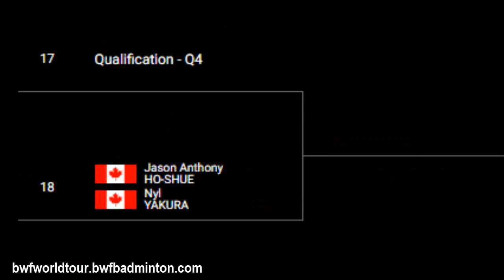LEO/DANIEL, SABAR/REZA & FIKRI/BAGAS KE BABAK 32 BESAR THAILAND MASTERS 2020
Sahabat Kece & BL.. yess.. 3 wakil Ganda putra yang semuanya harus berjuang dari babak kualifikasi hari ini lolos kebabak utama.. menyusul pasangan Sabar Karyaman Gutama/Muhammad Reza pahlevi Isfahani..pasangan Juara Dunia junior 2019 Leo Rolly carnando/Daniel marthin juga sukses kebabak utama setelah mengalahkan wakil tuan rumah lainnya maneepong Jongjit/Krit Tantianankul 22-24, 21-17, 21-18
Di game pertama setelah menjalani 3 kali ju,s Leo/Danielakhirnya kalah ketat di pertandingan game pertama 20-22.. namun kedua pasangan yang tahun ini baru merintis kariernya di kelas senior ini sukses merebut game ke 2 & ke 3 mereka unggul 21-17, 21-18.. dengan kemenangan ini leo/Daniel lolos kebabak 32 besar..sayang dibabak pertama nanti mereka harus saling berebut kemenangan dengan rekannya dipelatnas yaitu Sabar/reza yang lolos terlebih dahulu..namun positifnya ..setidaknya Indonesia sudah meloloskan 1 wakilnya kebabak 16 besar Thailand Masters 2020
Sementara itu   1 wakil terakhir Muhammad Shohibul Fikri/Bagas Maulana AkhirnYa lolos dari babak kualifikasi setelah menjalani pertarungan sengit selama 3 game dengan pemain Chinese Taipei LIN Chia Yu/Yang Ming-Tse.. mereka menang 13-21, 21-13, 28-26..
Kedua pasangans saling berjuang keras di akhir game ke3..dan bahkan sukses menciptakan 7 kali setting  dari poin 20-20..namun bisa diakui keberuntungan & ketenangan Fikri/bagas hari ini mempu membawanya kebabak 32 besar..
Selanjutnya pasangan ini akan menghadapi wakil kanada Jason Anthony HO-SHUE/Nyl YAKURA
Sementara itu pasangan Alfian Eko Prasetya/Annisa Saufika harus terhenti dibabak kualifikasi setelah menyerah 2 set langsung dari pemain Hongkong YEUNG Ming Nok/NG Tsz Yau 21-12, 21-18
Hasil berbeda di ciptakan pasangan muda ganda campuran Dejan Ferdinansyah/Serena kani yang sukses kebabak utama setelah mengalahkan pasangan Thailand Chaloempon Charoenkitamorn/Chasinee Korepap 21-17, 17-21, 21-14
Dibabak 32 besar nanti Dejan/Serena akan menghadapi Evgenij Dremin/Evgenia Dimova  dari rusia